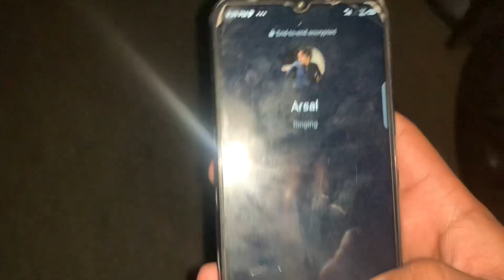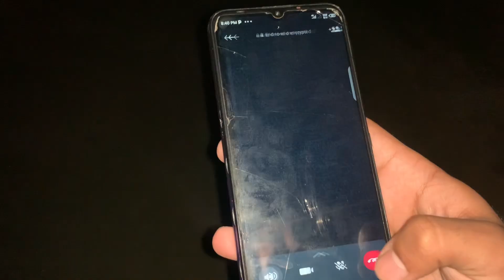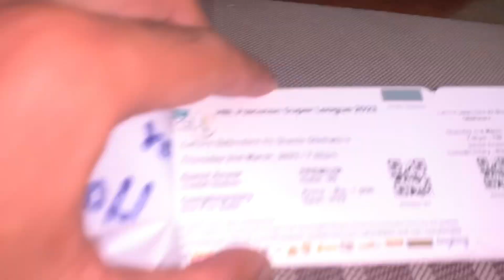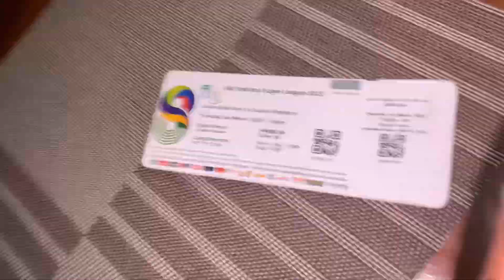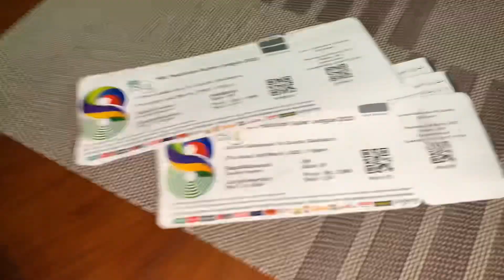I got 10 tickets of psl#8 match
AOA GUYS